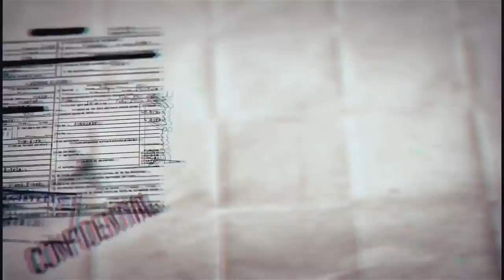SCP基金會 SCP-1692 還陽 Came Back Haunted (中文)